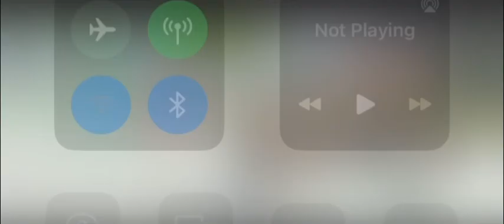giulia makes the new rival get expelled + a new rival | high school simulator 2018